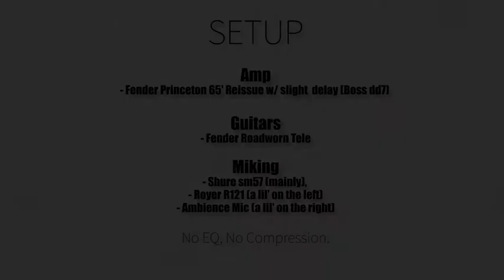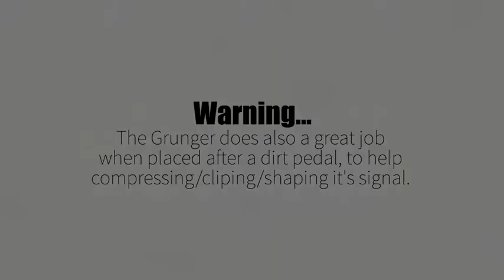Brice Delage - The Grunger - Sabelya®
9v Tube Boost